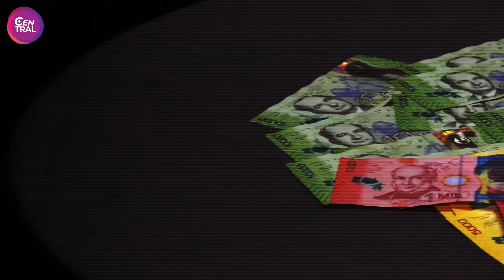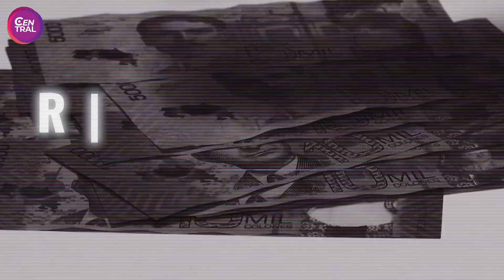Narcoempresarios se dedican a tala y minería ilegal